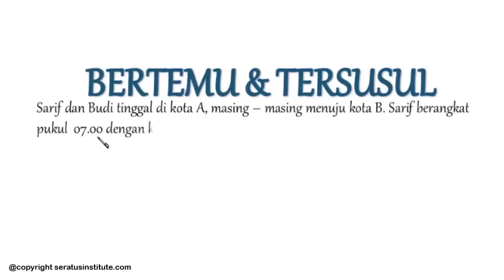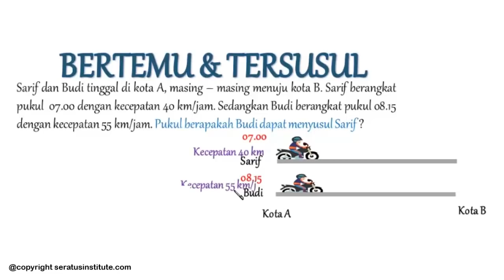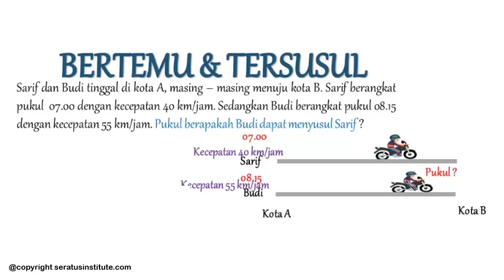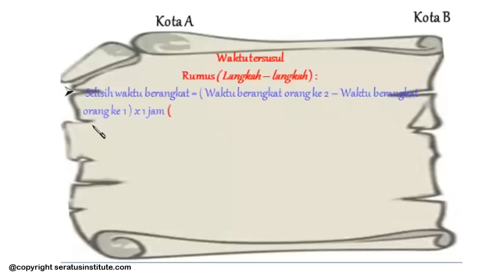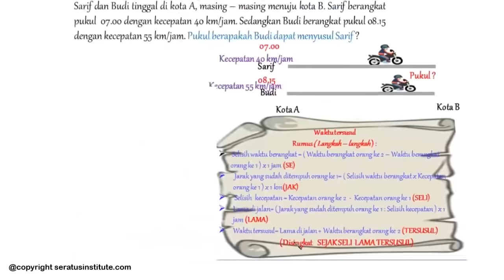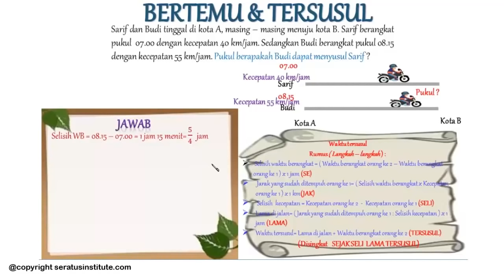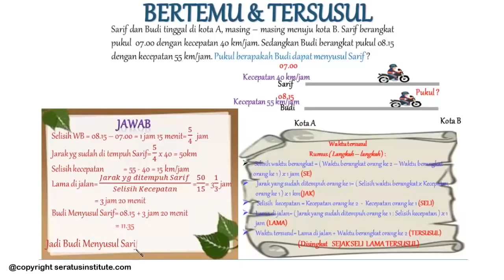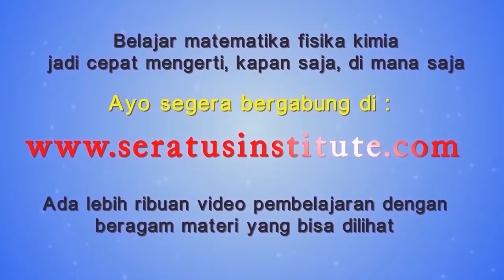BERTEMU DAN TERSUSUL EDISI REVISI 2016 (Contoh Soal - Budi Menyusul Sarif)